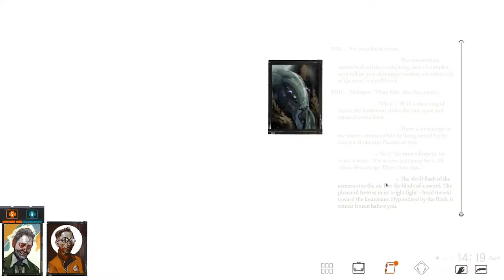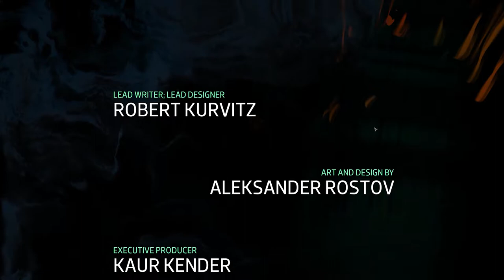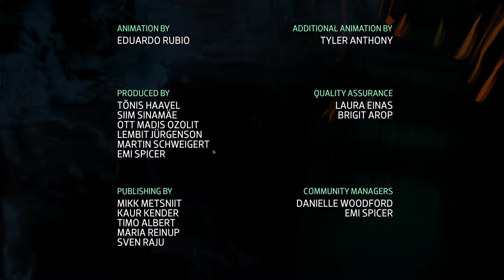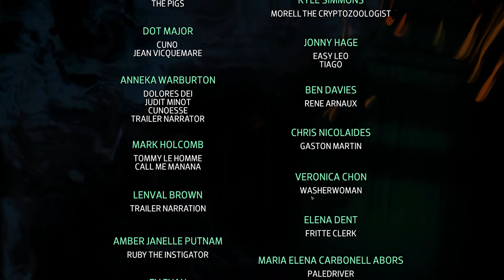The Phasmid (End) - Disco Elysium Ep 32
Hi all, this is the final episode of my full playthrough of Disco Elysium.

I will be playing through the entire game across multiple episodes so keep an eye out for the next upload.

I am not a completionist by any stretch, I am just a regular gamer who will be playing these games from start to finish. So join me for a relaxing playthrough.

I am still trying to find my feet when it comes to this channel so any advice would be awesome.

Thanks.
Jason